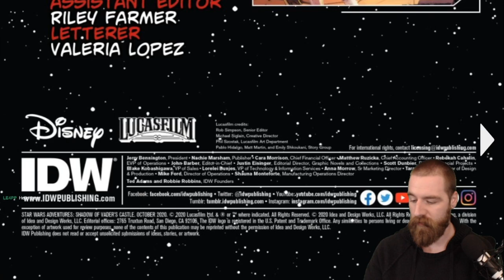Comics with Katarn: Shadow Of Vader's Castle #1 (2020) and Star Wars #8 (2020)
It is Wednesday my dudes! Join Kyle as he reads and discusses the weekly canon Star Wars Comics releases, and some Legends titles too! This week we're reading Shadow Of Vader's Castle #1 (2020) and Star Wars #8 (2020).

This is an archived Twitch stream.

Kyle Katarn's Jedi Academy is represented by the following Jedi Masters: RagnarokKnight, Jadon Martinez, Darth Vader, Nick Smerkanich, GavynMatthewSmith, SplinterTME, RepCom90, Clayton J Lancaster, Richard Jay and Shane Thomas Donovan!